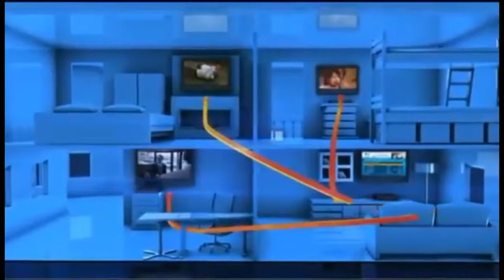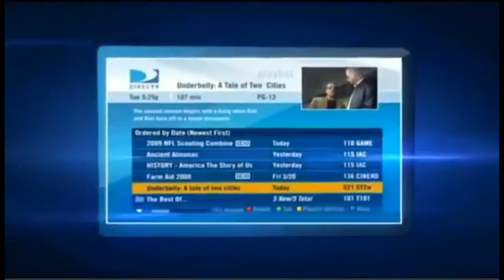Hallandale FL DIRECTV Satellite TV Florida packages deals and offers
DIRECTV has everything you want in TV entertainment for residents of Hallandale FL. Start with the base TV package of your choice, offering all your favorite channels. Add premiums, sports packages, and more.

Get the best deals for DIRECTV service in Hallandale DIRECTV subscribers get 3 months free of HBO, SHOWTIME & Cinemax. Pay as little as $19.99 upfront and get DIRECTV satellite TV installed next-day!

Access to thousands of titles On Demand in Hallandale, FL

Hallandale DIRECTV takes its customer service very seriously. For the 13th year in a row, DIRECTV rated higher in customer satisfaction than cable.

Hallandale Local Channels available with your DIRECTV package for Hallandale FL

If you are looking for Hallandale Satellite TV providers, look no further.

We Have great packages including FREE Standard installation of up to four rooms, a free DVR or HD upgrade, and DIRECTV offers access to over 195 full-time HD channels and premium content in Hallandale, FL.

Watching digital movies and TV shows directly from your TV screen in Hallandale, FL has never been easier. DIRECTV offers a huge selection of international packages you can add to any base TV package.

DIRECTV offers everything you need for the ultimate entertainment experience in Hallandale, Florida.

Get DIRECTV ENTERTAINMENT package in Hallandale, FL: DIRECTV most affordable tv package. The best TV entertainment at a tremendous value. 140+ channels of basic family programming.

Get DIRECTV CHOICE package in Hallandale, FL: All the top entertainment on TV. Features 150+ channels including movies, sports and specialty channels. FREE Genie HD DVR Upgrade.

Get DIRECTV XTRA package in Hallandale: DIRECTV most popular package includes 205+ channels. Even more sports and top-rated shows on channels like: FOX Sports 2, NBC Sports, Golf Channel, NatGeo Wild, Oxygen. 2015 NFL SUNDAY TICKET MAX included!

Get DIRECTV ULTIMATE package in Hallandale, FL: Similar to CHOICE XTRA but offers additional unique channels, with a total of 225+ channels.

Get DIRECTV PREMIER package in Hallandale: The most comprehensive entertainment package on the market; features 225+ channels of programming. 11 extra movie channels included.

Your favorite local channels are included in every satellite tv package for Hallandale and all Florida residents.

DIRECTV offers exclusive sports packages such as NFL SUNDAY TICKET, and NASCAR HotPass which are not available from any other cable or satellite provider in Hallandale.

We Got the best satellite tv deals and promotions in Hallandale Florida, call today!

DIRECTV offers high-speed satellite internet in Fort Lauderdale FL
DIRECTV offers high-speed satellite internet in Plantation FL
DIRECTV Deals - Best Offers and Deals in Miami FL
DIRECTV Deals - Best Offers and Deals in North Miami Beach FL
DIRECTV Deals - Best Offers and Deals in Miami Beach FL
Satellite or Digital TV Service from DIRECTV Hollywood FL
We Sell and Install DIRECTV in Miami Gardens FL
Best satellite tv in Opa Locka FL
DIRECTV Local Satellite Installers for Hialeah FL
Get DIRECTV today! affordable satellite tv in Hallandale FL
You can enjoy all 205+ channels of the XTRA package in Dania FL

Best satellite tv reviews in Broward County Florida
Promotions for Satellite TV Channels for Miami-Dade County Florida

Zipcodes near Hallandale FL that are cover by DIRECTV.

 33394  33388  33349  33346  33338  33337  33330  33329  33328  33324
 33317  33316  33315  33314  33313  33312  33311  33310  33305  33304
 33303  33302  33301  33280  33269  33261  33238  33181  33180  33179
 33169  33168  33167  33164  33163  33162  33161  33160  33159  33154
 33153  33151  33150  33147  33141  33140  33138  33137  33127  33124